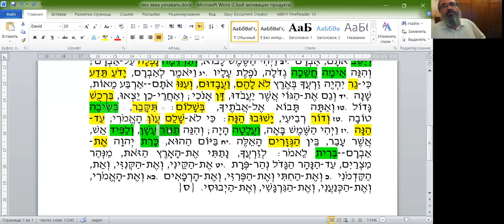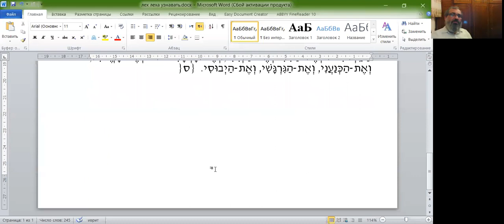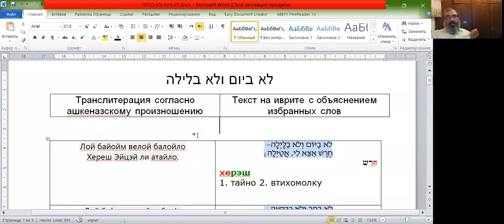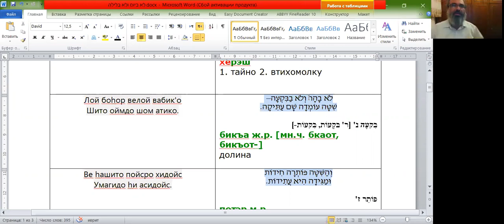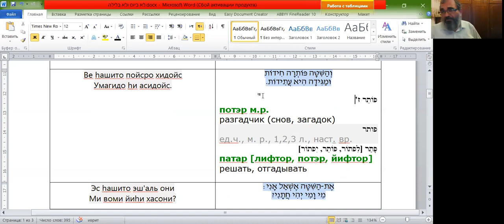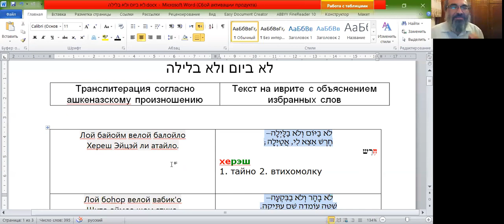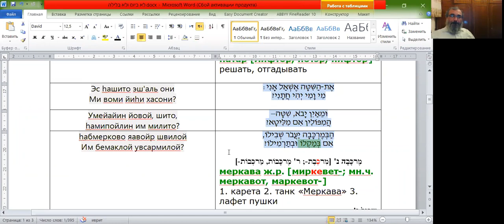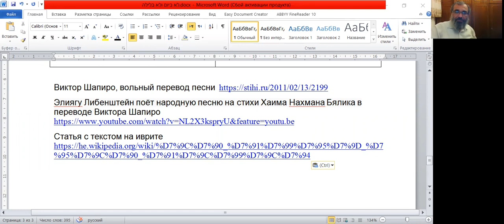Разбор недельной главы Лех-леха - грамматика, словарь, рав Элияѓу Ливенштейн